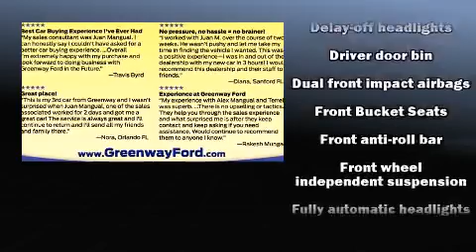2008 Chevrolet Cobalt LS in Orlando, FL 32817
Greenway Ford
9001 East Colonial Dr

You can expect a lot from the 2008 Chevrolet Cobalt. This 4 door, 5 passenger sedan has just over 90,000 miles. Smooth gearshifts are achieved thanks to the 2.2 liter 4 cylinder engine, providing a spirited, yet composed ride and drive. All of the premium features expected of a Chevrolet are offered, including: delay-off headlights, a tachometer, variably intermittent wipers, a trip computer, front bucket seats, tilt steering wheel, and air conditioning. With side curtain airbags supplementing the rest of the safety network, you can be assured that you and your passengers will experience top-tier protection. It also arrives with a Carfax history report, providing you peace of mind with detailed information. We pride ourselves in the quality that we offer on all of our vehicles. Please don't hesitate to give us a call.